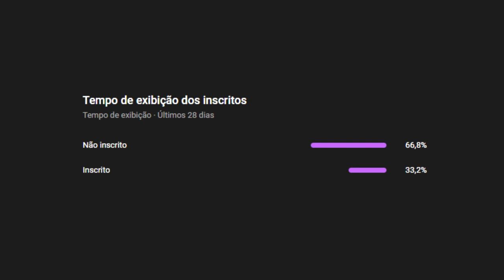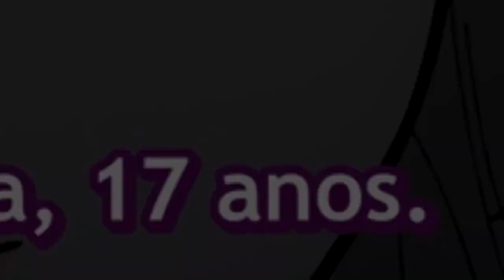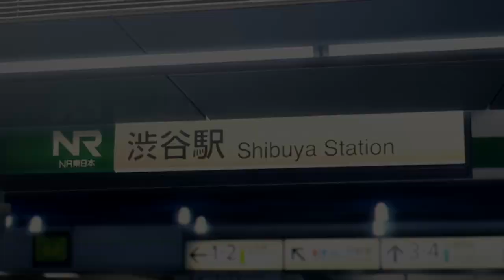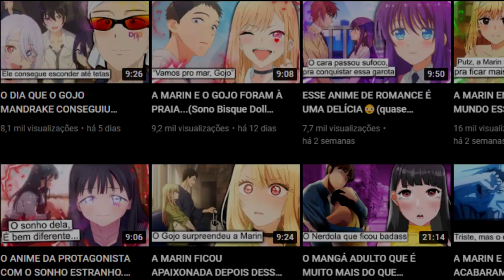A MARIN AGORA VAI TER QUE BRIGAR PELO GOJO (conseguiu uma rival kkkkk) | Sono Bisque Doll EP10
parece que agora a Marin vai ganhar  uma rival amorosa...